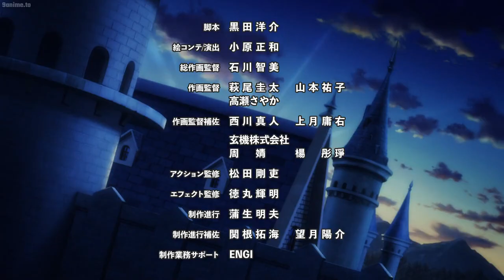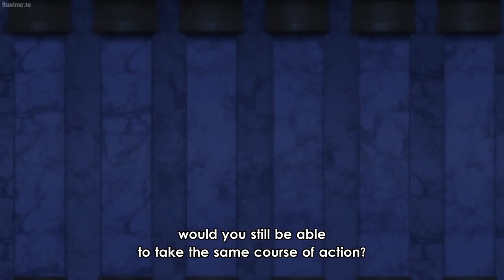Mashle: Magic and Muscles Entrance Exam「 AMV」Control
Anime: Mashle: Magic and Muscles